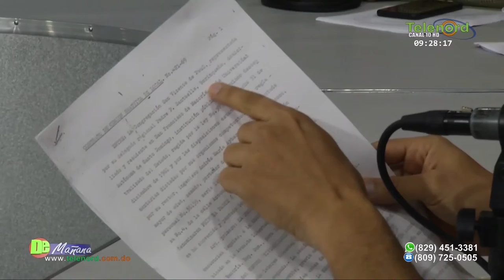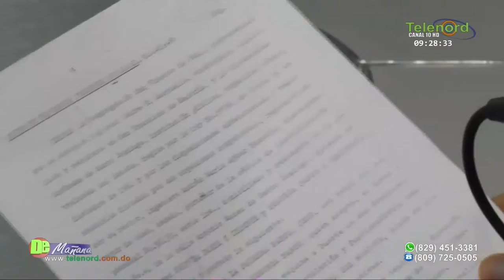Es absurdo pelear por el local del Curne viejo de SFM porque no es de la UASD